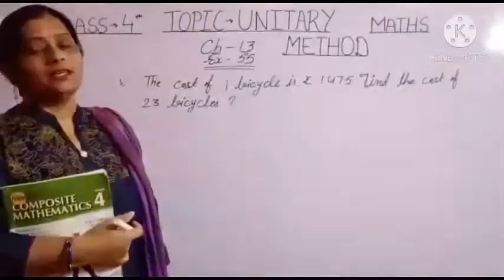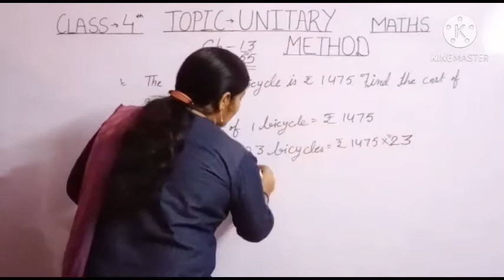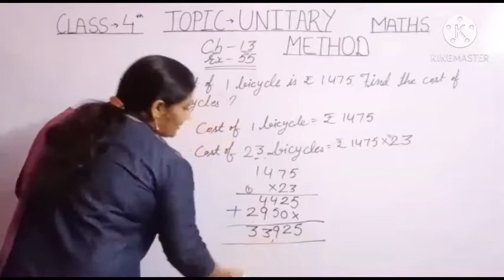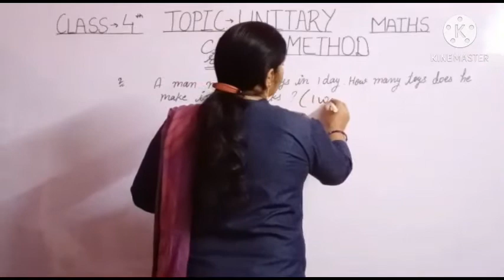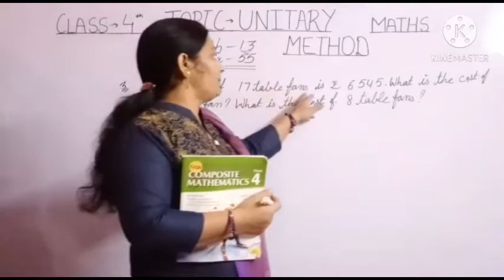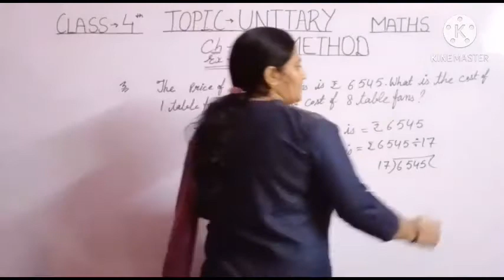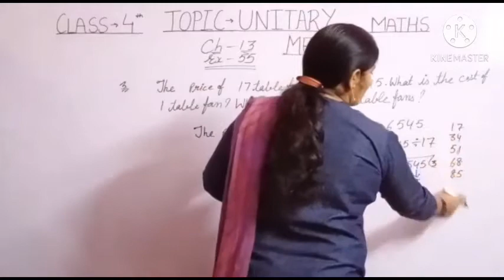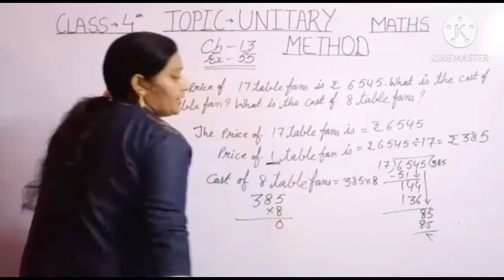4th Maths 1/12/2020